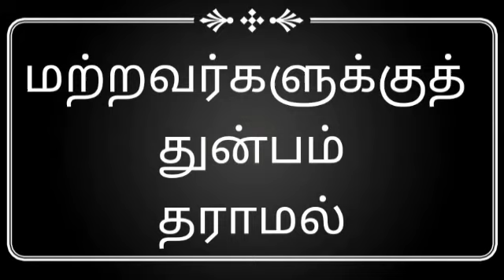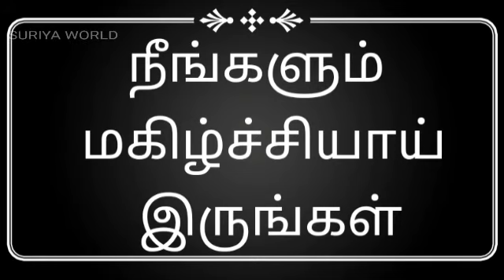மற்றவர்களுக்கு துன்பம் தராமல்